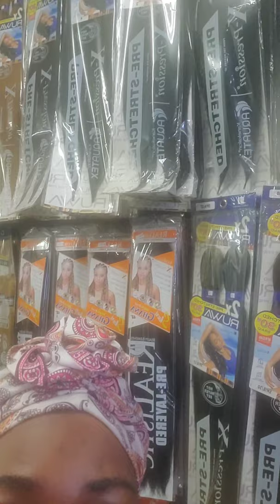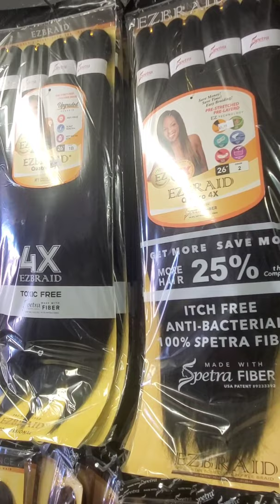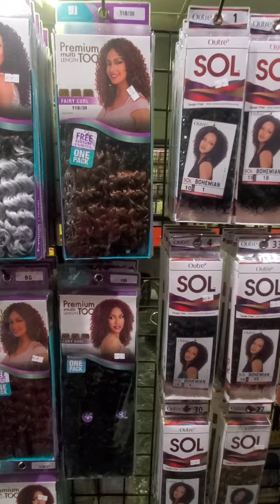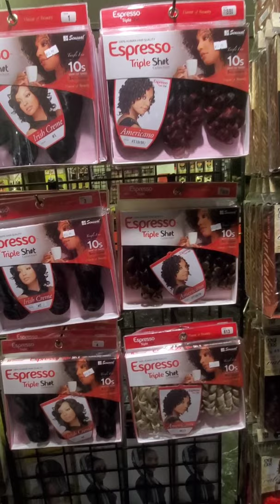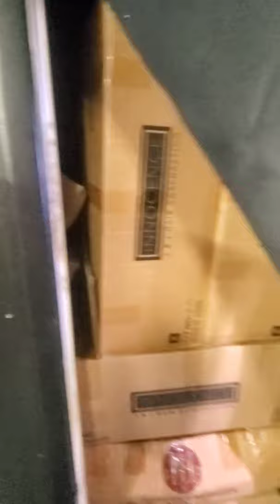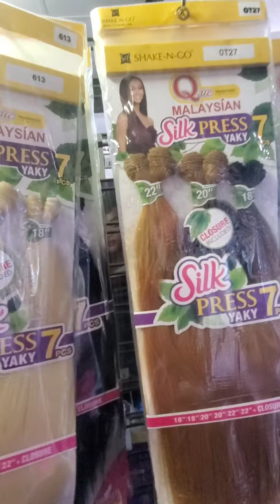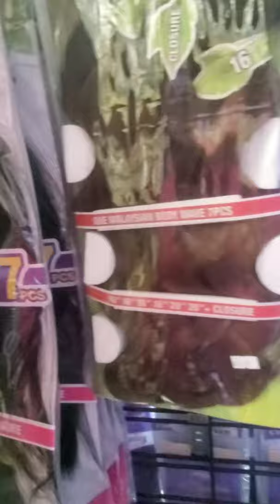MY JOURNEY TO OPENING A BEAUTY SUPPLY STORE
HELPING YOU GO ABOUT OPENNING YOUR OWN BEAUTY SUPPLY.
Beauty Supply Hair Vendors Own Boss All you need to know Small Businesses. I will go thru everything that you need to have to open your own beauty supply store, paper work, licensing, contracts with vendors, most popular sellers and more.
IM TRYING TO PUT YALL ON!